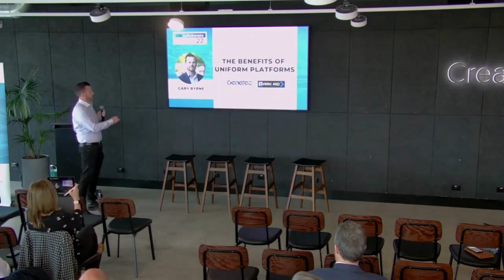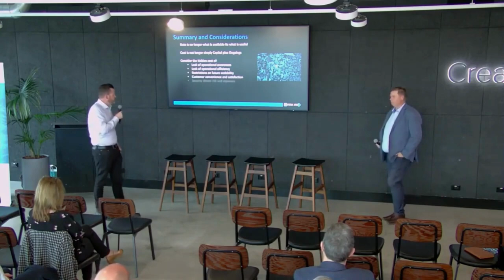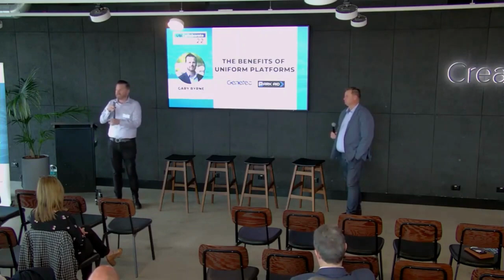UbiCollaborate 2022 Gary Byrne - The Benefits of Uniform Platforms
Gary is Commercial Director & Partner at Parkaid and he wrote these very nice words for me to say about him.

He has over 22 years’ experience in the parking industry with positions ranging in scope across both the Operational and Technology sectors.

For the past 12 years Gary has been involved in the scoping, sale and delivery in some of the country’s largest and most flagship Parking Access Control, Parking Guidance and Control Room solutions including capital city airports, major shopping centres and government institutions at a state and local level.

Today, Gary will be presenting about the ‘The Benefits of Integrated Platforms in a Parking Environment’